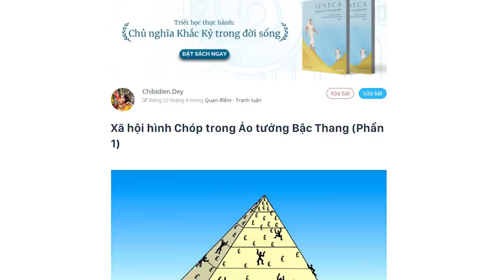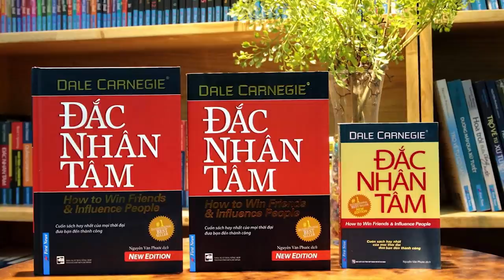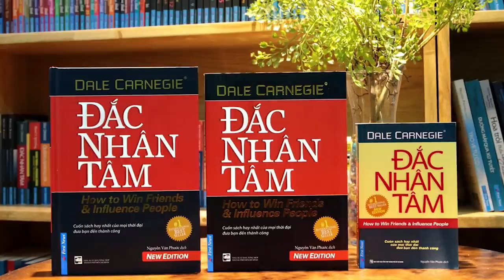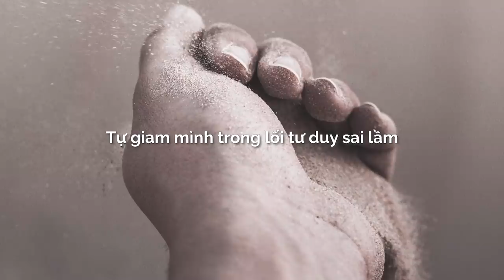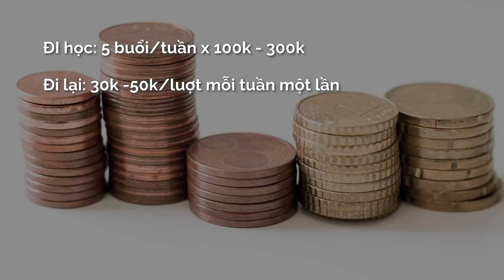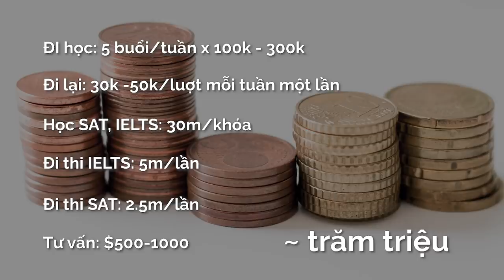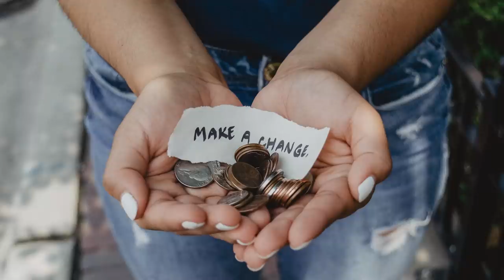THÀNH CÔNG có đến từ SỰ NỖ LỰC? | Chibidien.Dey | TIỀN TÀI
Việc kỳ vọng một đứa trẻ sống với 20 nghìn VND một ngày phải cố gắng và “giỏi" bằng một đứa trẻ sống với 100 nghìn VND một ngày chỉ vì chúng học cùng một bộ sách giáo khoa chẳng khác nào việc kỳ vọng cá chép bơi nhanh như cá mập chỉ vì chúng đều sống dưới nước.
Tải mobile app mới của Spiderum ngay tại:
Theo dõi Kênh Podcast "Người Trong Muôn Nghề" tại đây:
Ghé Nhà sách Spiderum trên SHOPEE ngay thôi các bạn ơi:
Bài viết: Xã hội hình Chóp trong Ảo tưởng Bậc Thang (Phần 1)
Được viết bởi: Chibidien.Dey
Giọng đọc: Nguyễn Lê Minh Thi
Editor: Hikari
Những nội dung liên quan:
GLOBAL WASTE TRADE – THƯƠNG MẠI CHẤT THẢI TOÀN CẦU

 • GLOBAL WASTE TRAD...
KINH TẾ HỌC (P2): Tư Bản và Cộng Sản

 • KINH TẾ HỌC (P2):...
Kinh Tế Học (P1): NIỀM TIN và NỢ CÔNG

 • Kinh Tế Học (P1):...